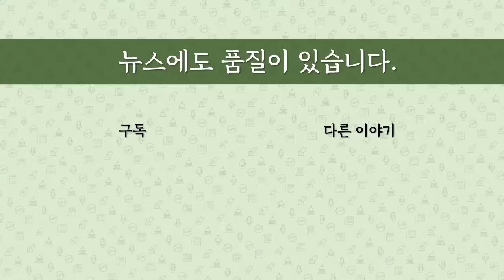[최병묵의 팩트] 송영길 '돈봉투 방어전선' 따져보니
송영길 전 민주당 대표가 돈봉투 수사를 비난하면서 '방어'하고 있습니다. 어떤 주장을 했고, 이 주장이 검찰과 법원에 먹힐 수 있을까요